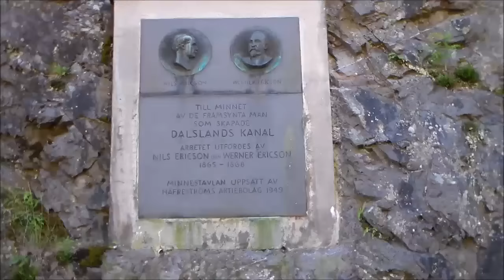HÅVERUD MED DALSLANDS CENTER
Här visar jag upp HÅVERUD och Dalslands Center och berättar lite om slussarna och akvedukten i HÅVERUD